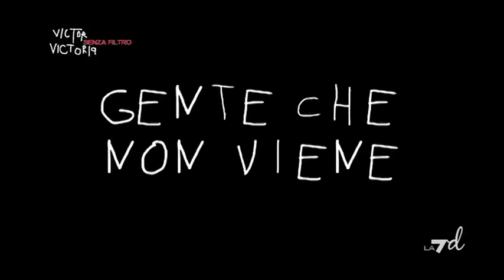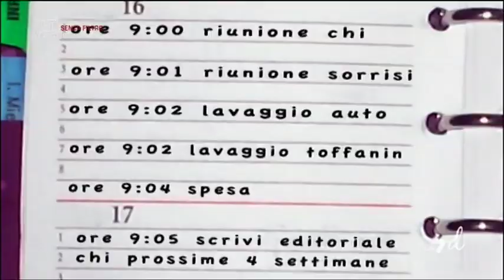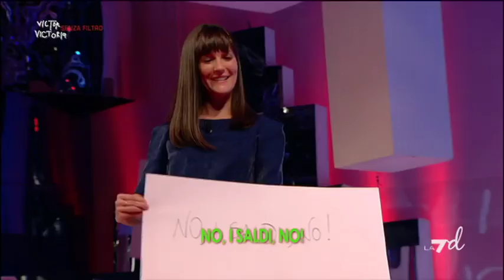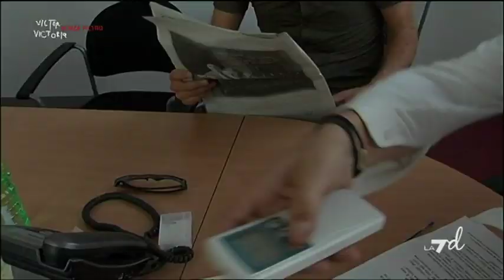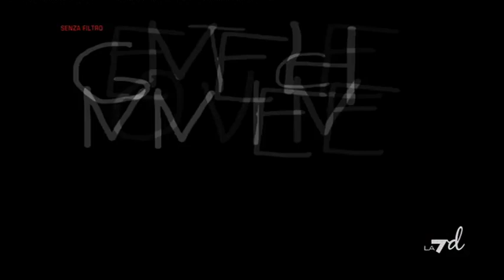Victor Victoria Senza Filtro - Tra gli ospiti: Giulio Scarpati, Debora Serracchiani (23/04/2013)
Victor Victoria Senza Filtro, con Victoria Cabello. Tra gli ospiti della puntata: Debora Serracchiani, Vittorio Sgarbi, Cristiano Malgioglio, Enrico Ruggeri, Giulio Scarpati. Con la partecipazione di Virginia e Geppi Cucciari.